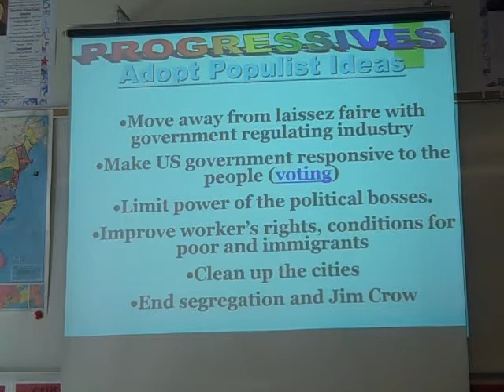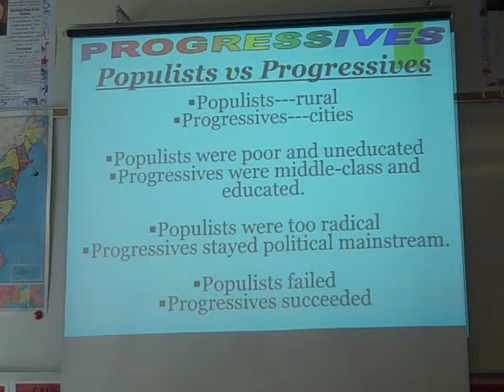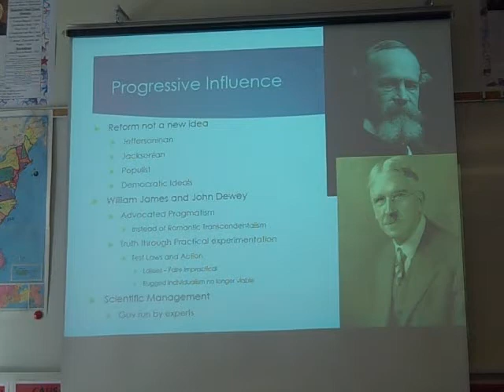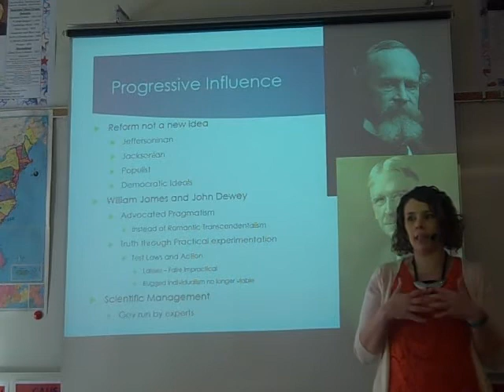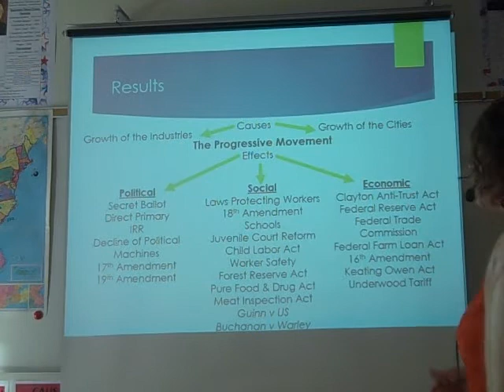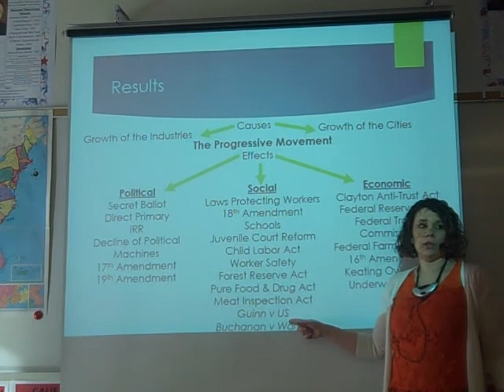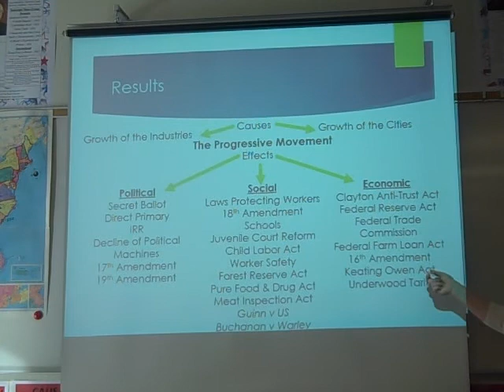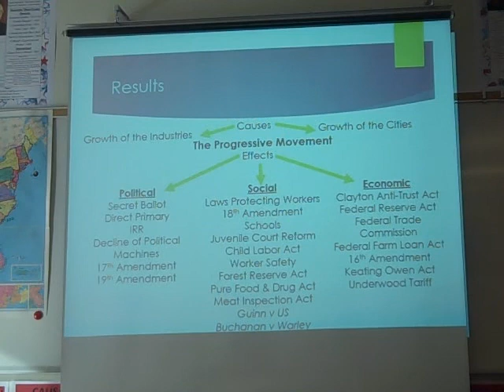Progressive Era 2 8 18